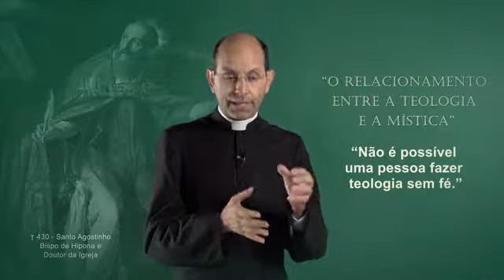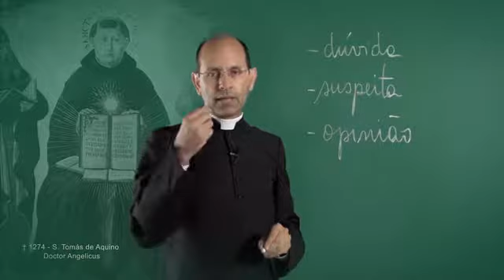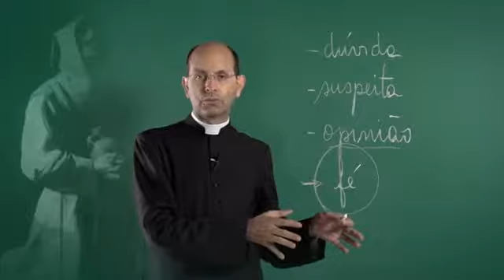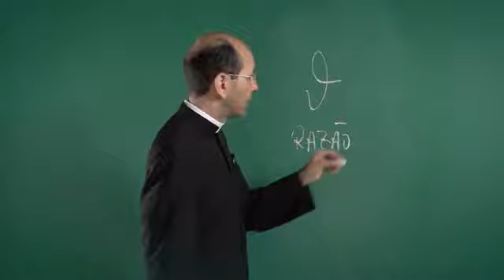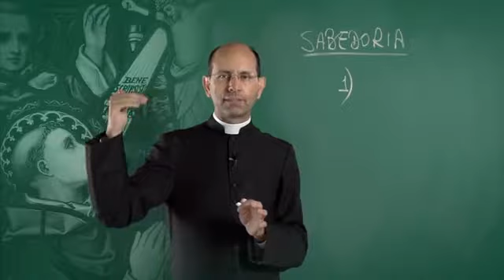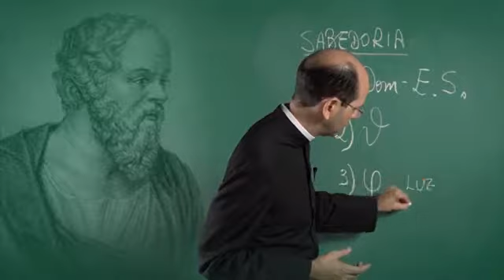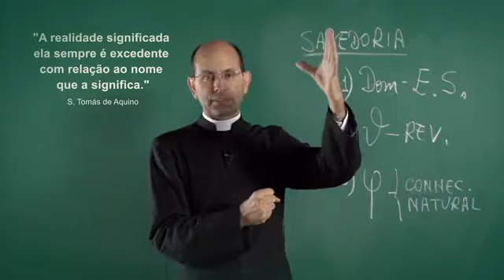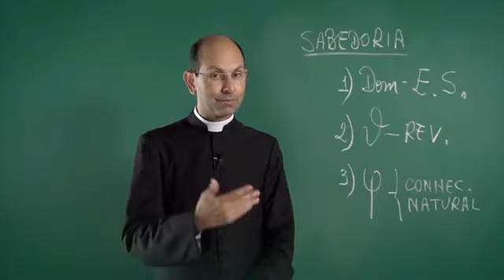14. Teologia e Mística